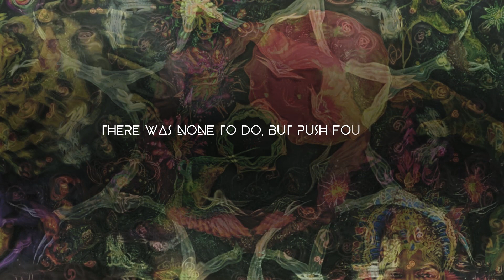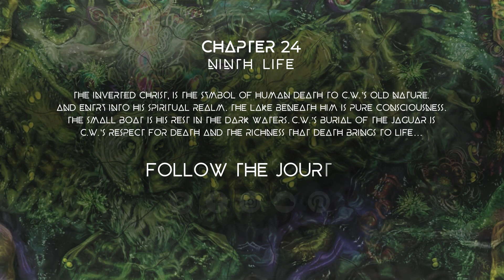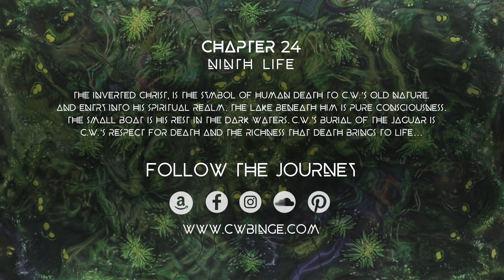Lives and Minds of C.W. Männe: BINGE - Chapter 24 - Ninth Life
Afloat in God’s very navel; a cosmic cork admiring that canopy of the night sky...